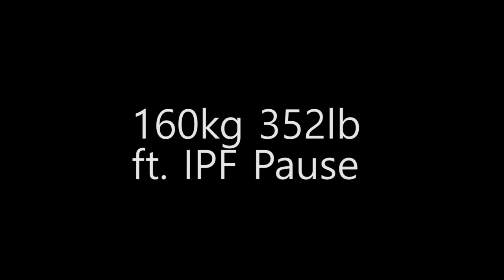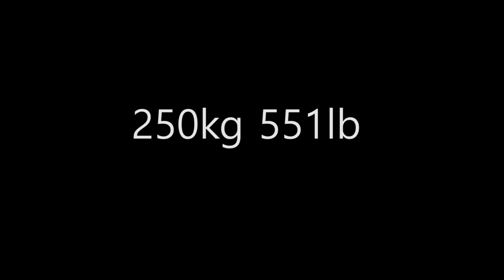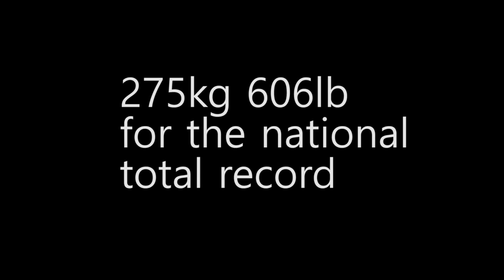My Best Meet Performance Ever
Took home gold for Ontario in the 105kg junior class at the Canadian Powerlifting National Championships last week in St. Johns Newfoundland. Met some great people, saw some great lifting, and hit Meet PRs on every one of my lifts. Cue the overly dramatic music.